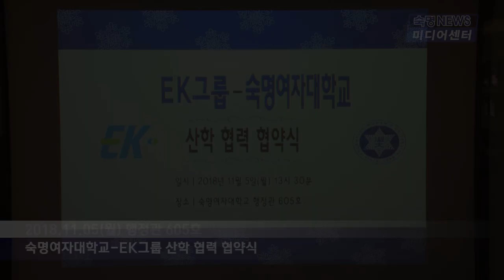[숙명여자대학교/숙명여대] 숙명뉴스 2018.11.05_숙명여대- EK그룹 산학 협력 협약식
제작 : 숙명여자대학교 미디어센터